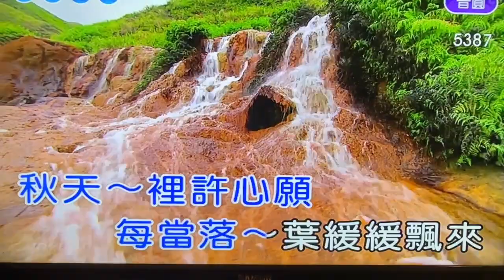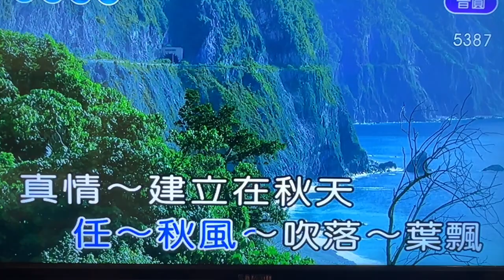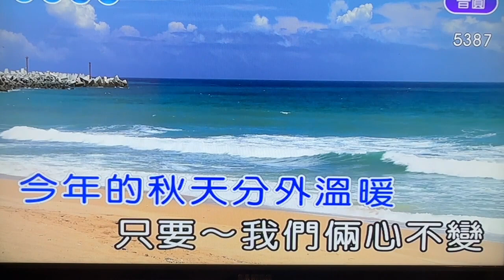溫暖的秋天～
原主唱：鳳飛飛